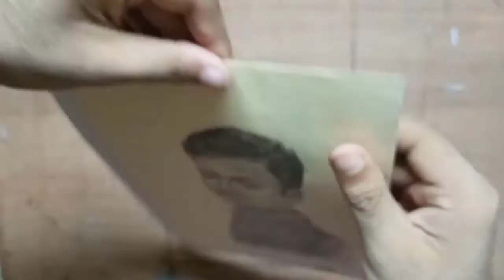Debdas Dey - Realistic Pencil Sketching. Step by step Pencil Drawing / Portrait Art.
How to Drawing a Feather Pen, an Ink Bottle and a Writing page. step by step simple drawing